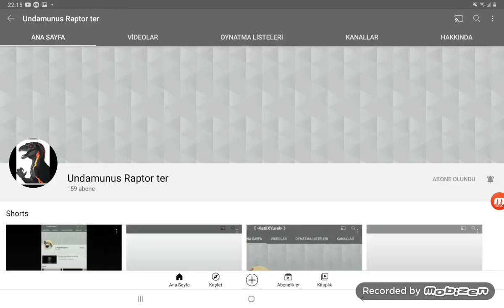bu kişiye abone olurmusunuz *-*